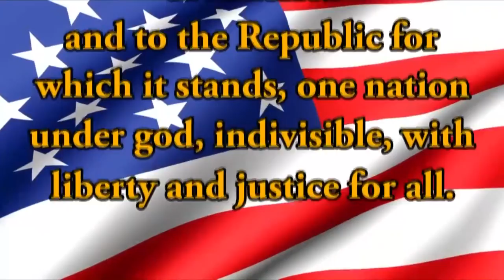HDTV Morning Announcements 3/14/19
The yee-est of the haws